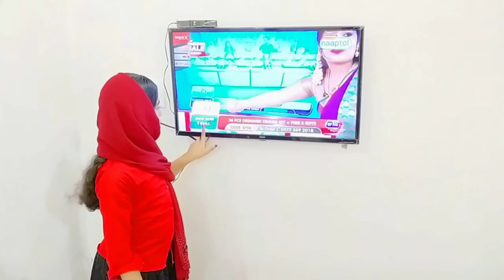fiber plates || 36 pieces set | naaptol shopping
jasmines world#naaptol